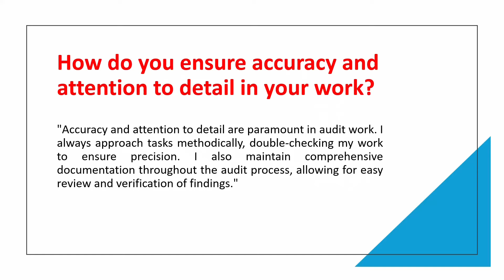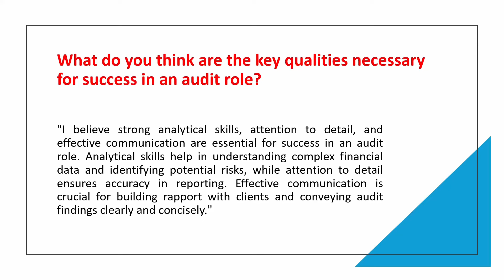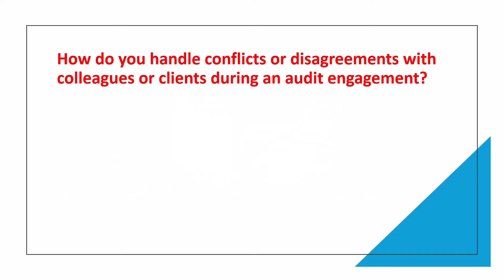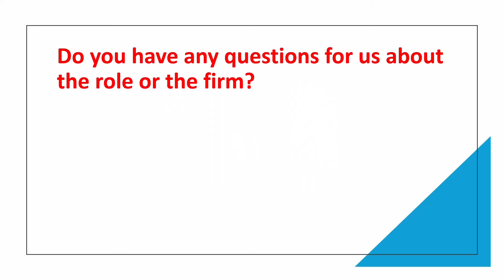Common interview question and Answers : Audit trainee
This video includes 10 interview questions and answers for those questions